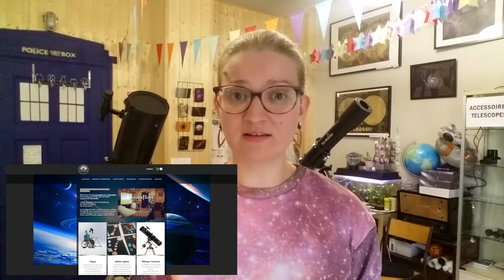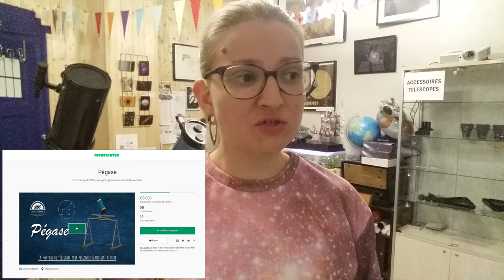FRED & ALEXANDRA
Bonjour mes chers amis (es) astronomes (es) la première vidéo collaboratrice à distance avec Alexandra Herrgott.
Merci à toi Alexandra.
Merci à vous toutes et à vous tous.
A+ bon ciel et prenez soin de vous et de tous ceux que vous aimez.
Frédéric Bertoni
Mes Adresses Mails:
Mes Pages Facebook
FRED L'ASTRONOME
FRED L'ASTRONOME 42
Julien Taverna
Sébastien Marion.
Sébastien Marion Photographe:
Ça chaîne youtube.
Leo Fontayne.
Ça chaîne youtube.
Jordan Poignet.
Clem.
Ça chaîne youtube.
Laurent.
Ça chaîne youtube.
Alexandra Herrgott.
Ça chaîne youtube.
Son Twitter;
Son Instagram:
Mathieu.
Ça chaîne youtube.
Christophe De La Chapelle.
Ça chaîne youtube.